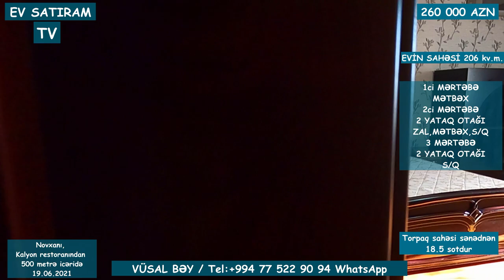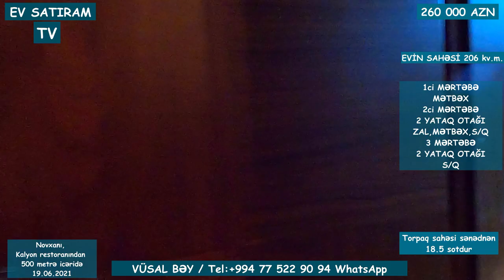QİYMƏT DÜŞDÜ! 235 000 (260 000) MANATA 18 SOTDA EV SATILIR NOVXANIDA/ EV SATIRAM TV